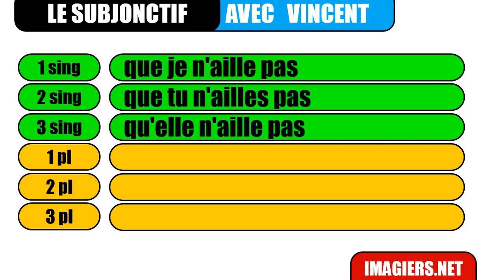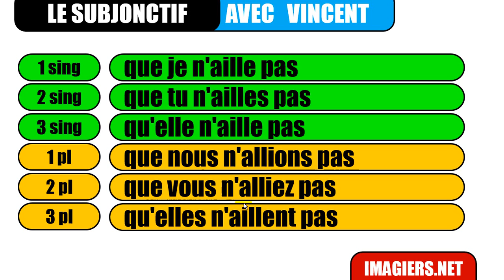تعلم مفردات اللغة الفرنسية # Le Subjonctif # aller